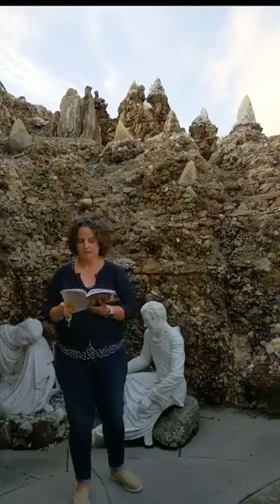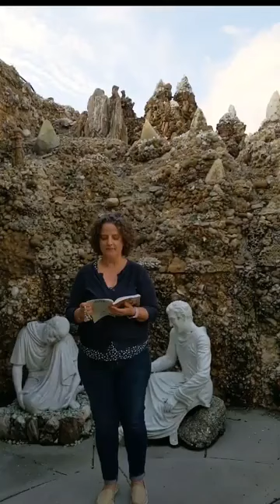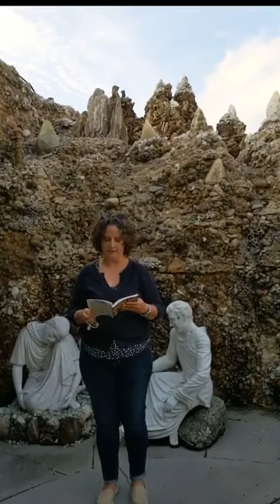Spiritual Rosary with the 5 Saints Prayer Team from The Grotto Luminous Mysteries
The 5 Saints Prayer Team from The Grotto of the Redemption are doing the Scriptural Rosary for the Luminous Mysteries.